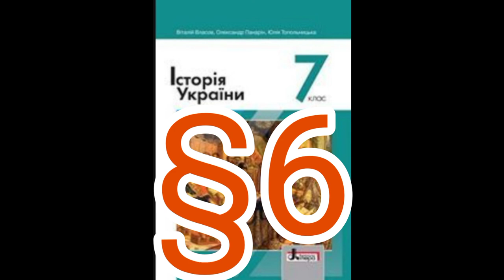6 "Русь-Україна за Ярослава Мудрого"//Шкільна програма 7 клас.